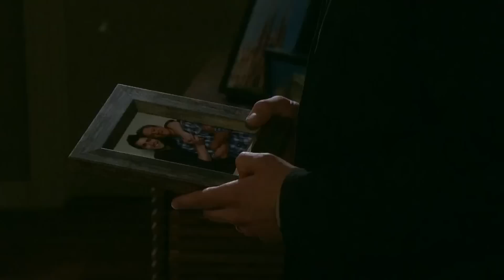Paul & Sonny | October 16, 2015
Clip of Paul and Sonny from 10-16-15.
Full Paulson scenes:
Soap: Days Of Our Lives.